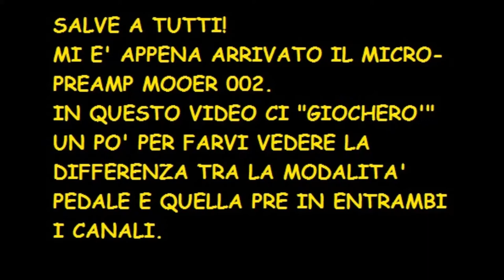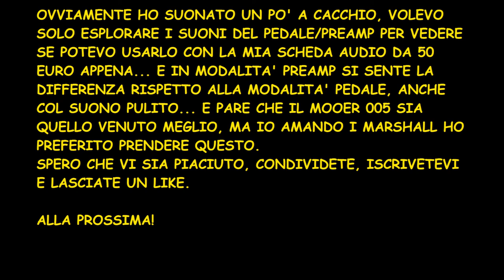MOOER 002 (MARSHALL JCM 900): PEDAL VS. PREAMP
Mi è appena arrivato il micro-preamp Mooer 002 (che simula il Marshall JCM 900). L'ho provato sia in modalità pedale, sia in modalità preamp, sia pulito che distorto.

Più che suonare ci ho "giocato" un po'...

La mia strumentazione:

Pickup Attivi EMG 81 (bridge) e 60 (neck).
Scheda Audio Behringer UM-2.
Registrato con Audacity ed editato con Movie Maker.

Nonostante il low cost e i mezzi rudimentali la qualità non è scadente.

Ringrazio ovviamente Alessandro Barbetti (The Gas Tube) per avermi aperto al mondo della Mooer.

Se il mio insegnante di chitarra dovesse guardare questo video, lo invito a chiudere subito il video perché lo fare vergognare per quanto sono scarso... ma a breve mi impegnerò e vi farò sentire qualcosa di decente!